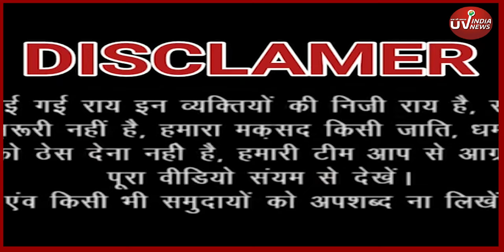India Alliance Maha Rally: Ramlila Maidan में Tejashwi Yadav EVM और BJP पर उठाए सवाल